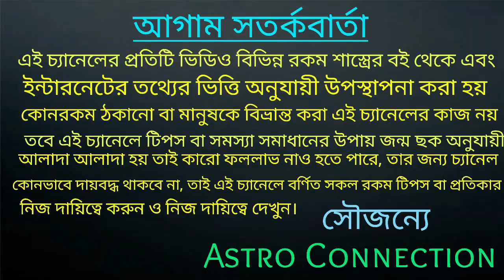এখন রবি ও বুধ একত্রে 8 রাশি কে সোনার তরীতে বসতে চলেছে👑👑👑